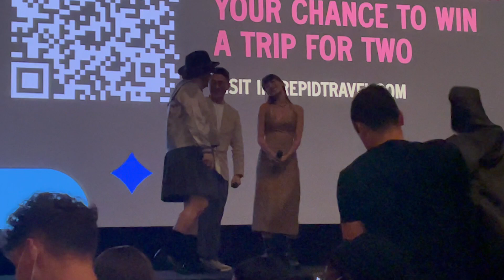Dead Talents Society 鬼才之道 (Taiwan; 2024) TIFF Q&A w/ director John Hsu 徐漢強, actress Gingle Wang 王淨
Q&A from the North American premiere of the Taiwanese horror comedy DEAD TALENTS SOCIETY with director and co-screenwriter John Hsu 徐漢強, and actress Gingle Wang 王淨, reuniting from Hsu's debut historical horror drama DETENTION, the highest-grossing domestic film of 2019 in Taiwan. Recorded at the Toronto International Film Festival, Midnight Madness, on Friday, September 6, 2024.